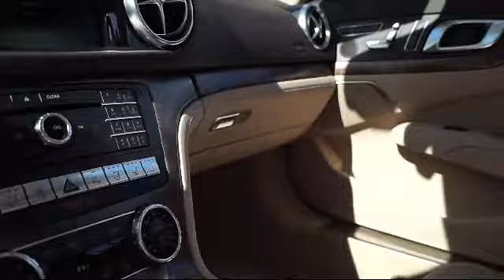2018 Mercedes-Benz Sl-class SL450 Convertible Albuquerque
2018 Mercedes-Benz Sl-class SL450 Convertible Stock Number: M08083 Vin:WDDJK6GA9JF051016.